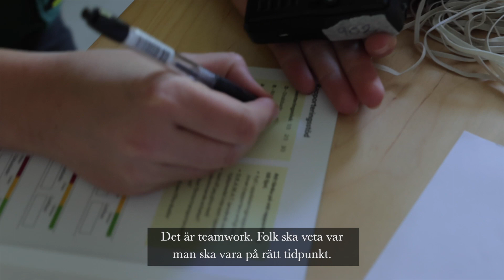Ambulansstudenter övar på katastrof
Ett sprängattentat i en skola är en katastrof som våra ambulansstudenter ska kunna hantera. Men för att pröva och utveckla sina färdigheter i sjukvårdsledning och  medicinsk hantering måste de öva!